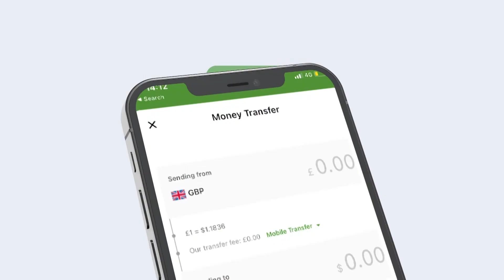Malagii Baa Soo Doonay Cidna Isma Hortaagi Karto"Siyaasi Jaamac Shabeel